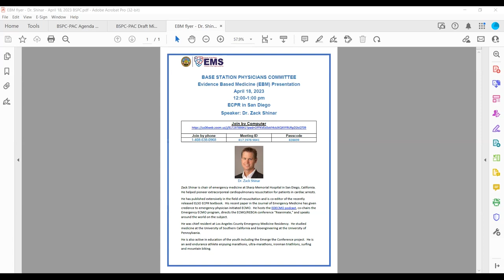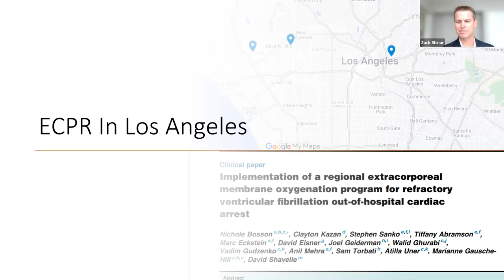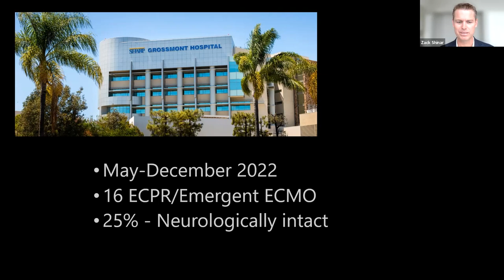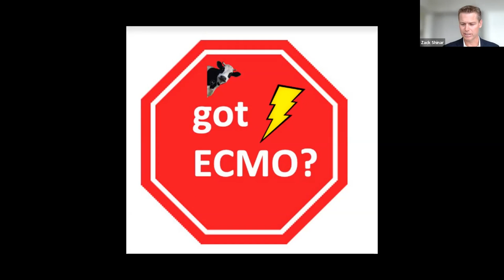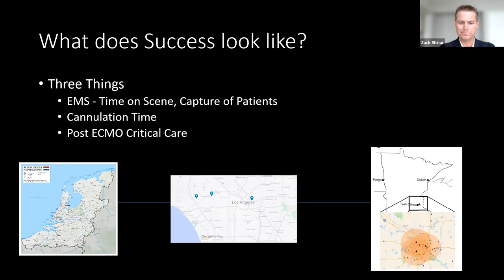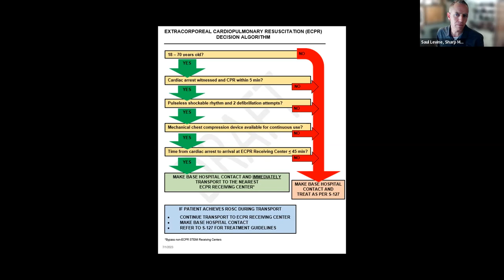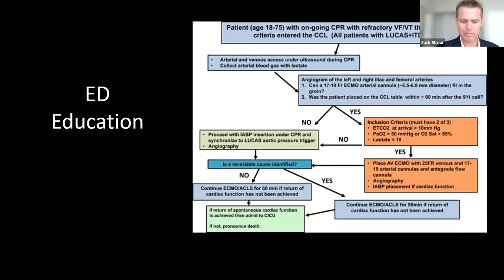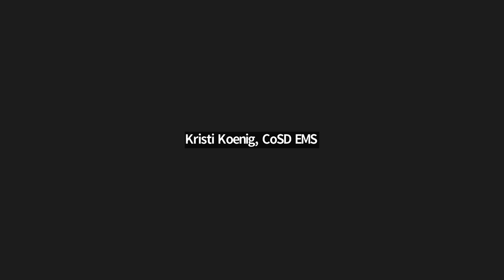ECPR in San Diego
Speaker - Dr. Zach Shinar